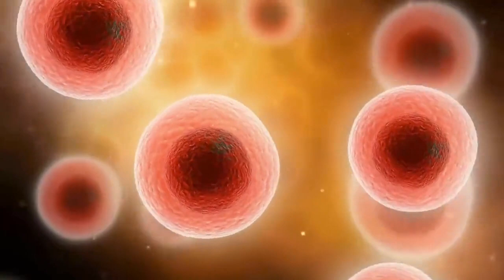Animation Production Company | Diabetes Animation Video Ads Maker | Meerut, Kanpur, Aligarh, Mathura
All-Inclusive Professional Explainer Video Package @ One Stop Shop. High ROI Videos for Startups & Companies. 200+ Satisfied clients. Dedicated Account Manager. Quick Delivery.
Expertise Area
1. Branding & Identity
2. Web & UI Design
3. Web Development
4. E-Commerce Portal Development
5. Animated Video
6. Mobile App Development
7. Software Development
8. Digital Marketing